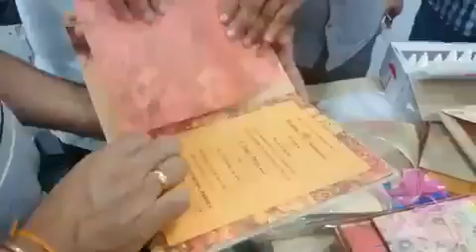ఇది ఎప్పుడైనా చూసారా శుభలేఖలలో కూడా మాదక ద్రవ్యాల స్మగ్లింగ్ |Drugs | wedding card